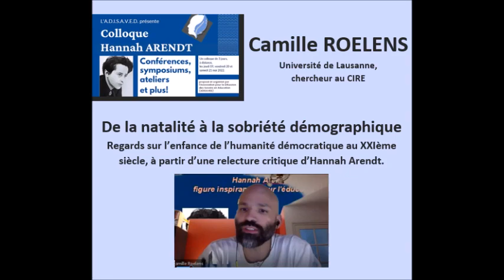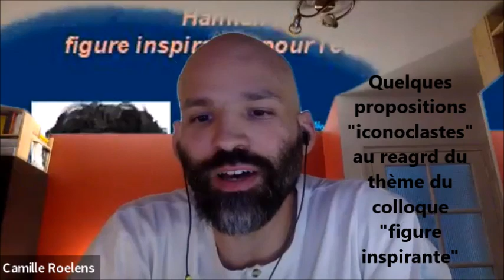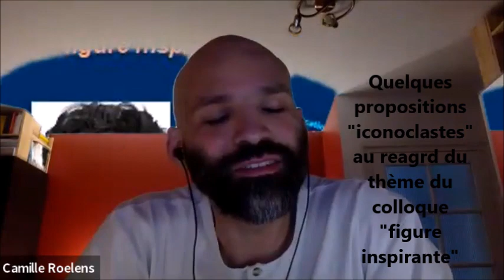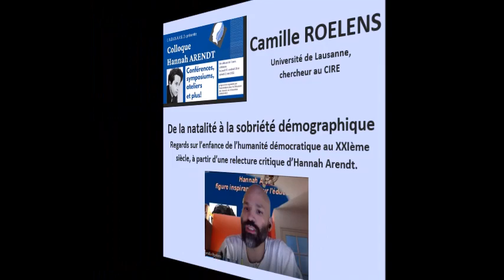27 Hannah Arendt philosophe, de la natalité à la sobriété démographique, Camille Roelens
Vous visionnez la 27ème vidéo sur 33 du colloque Hannah Arendt, figure inspirante pour l’éducation.
Ce colloque est proposé par l’ADISAVED (Association de Diffusion des SAVoirs en Education) qui anime par ailleurs le site figuresinspirantes.com.
Liste des vidéos du colloque Hannah Arendt, Figure inspirante pour l’éducation.